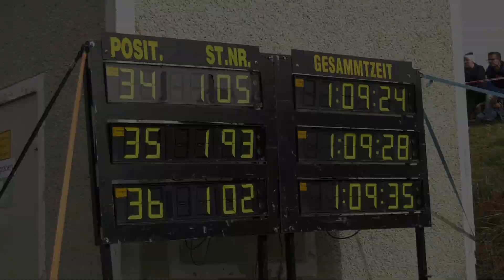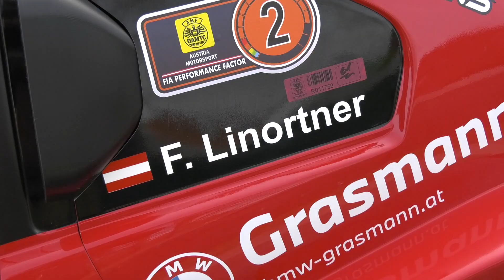HILLCLIMB BERGRALLYE KITZECK 2024 | FRANZ LINORTNER | BMW TRACKING RC 01 EVO | THE BEST VIDEOCLIP